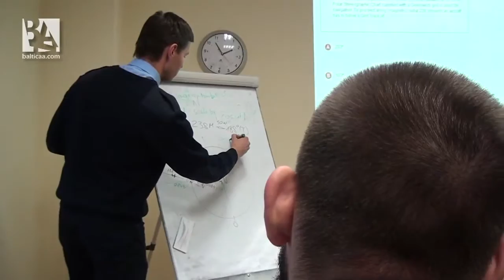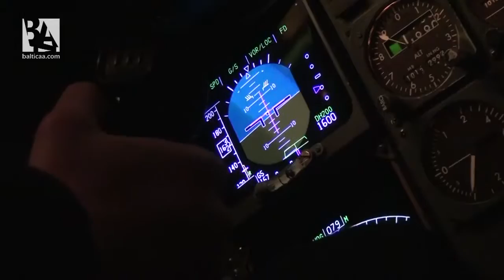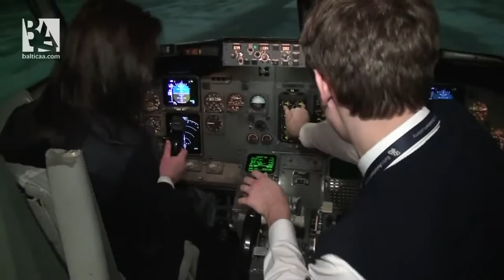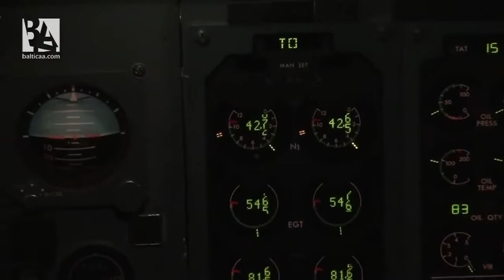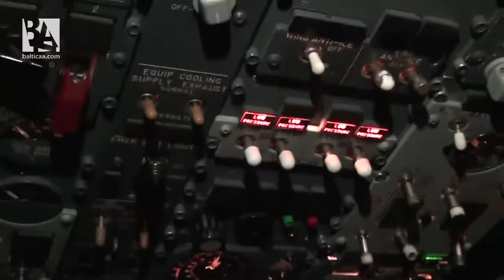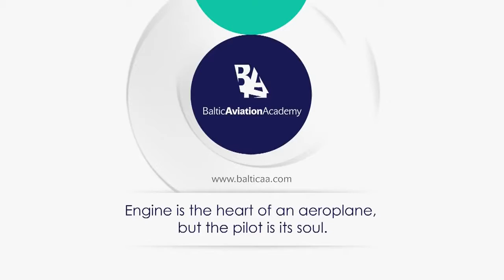Becoming a pilot: Baltic Aviation Academy's students in Full Flight Simulator - Best New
As Christmas is coming, Baltic Aviation Academy has decided to give a present for Ab Initio students that they have been seeking for -- to control an aircraft. The opportunity to feel as a real pilot in Boeing 737 Full Flight Simulator has brought many emotions and impressions. The video show how excited students are, making one step closer to their dream.

Once again Merry Christmas everyone! Make your wishes come true!